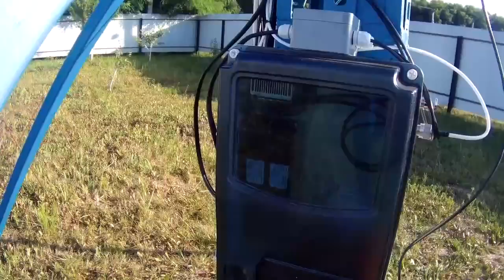Антенны для лунных связей от RA3EME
Вот это система)